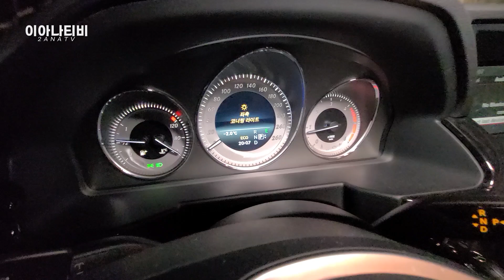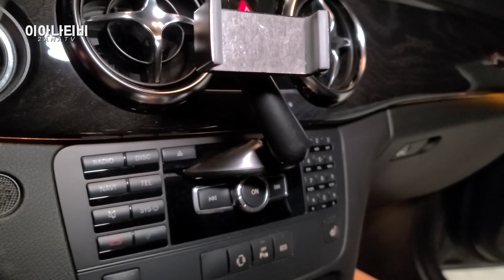2000만원 SUV! 벤츠 GLK 한달간 튜닝 시작합니다! [차내놔 #3]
오늘은 '차 내놔' 두번째 차량입니다!
이제는 단종 된 벤츠 GLK 220!
차주분께서 한 달이나 빌려주셨는데요! 이정도면 거의 렌트 아니에오!?
제가 이 차를 어떻게 변신 시킬지 궁금하시다면 채널 고정!

♬영상에 사용된 음원들♬